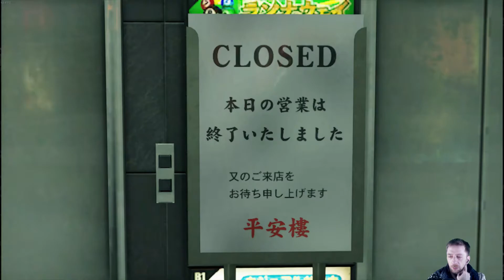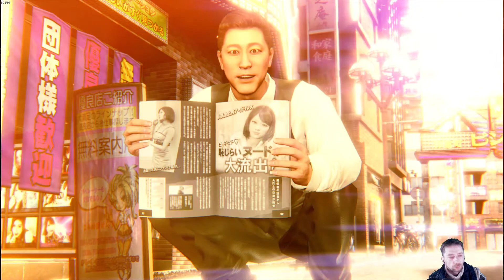Yakuza Like A Dragon - თითი უცნობი ლაწირაკის სიცოცხლის სანაცვლოდ 🎮👓🥊-#3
GPU: Radeon SFX RX 580 8 GB
CPU: Intel(R) Core(TM) i7-2600 CPU @ 3.40GHz
Memory: 16 GB RAM
Current resolution: 1920 x 1080, 60Hz
Operating system: Microsoft Windows 10 Pro